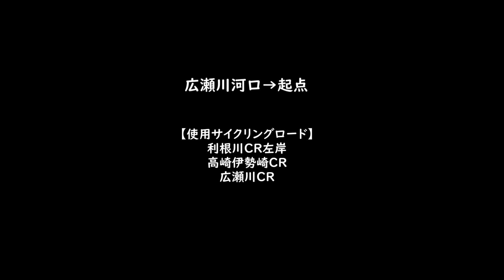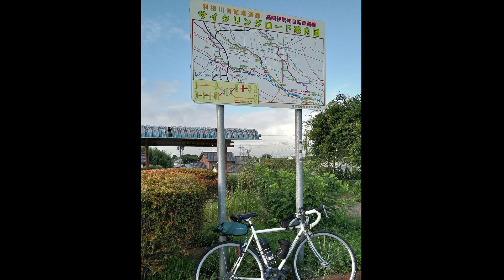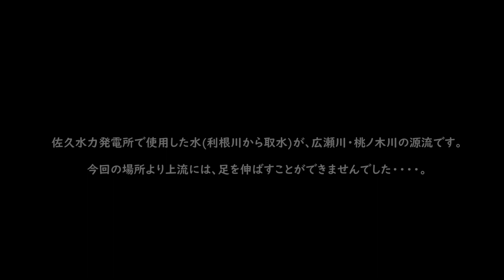ｻｲｸﾘﾝｸﾞ 広瀬川河口→起点（走行日2023.8.11 47㎞）高崎伊勢崎CR・広瀬川CR使用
東武木崎駅をスタート→広瀬川河口→露出最上端（起点）まで走行しました。広瀬川源流は、上流佐久水力発電の用水で、途中から地表に現れる場所を目的地としました。ゴールは、JR八木原駅で、暑くなる前に切り上げて木崎駅まで輪行で戻りました。高崎伊勢崎自転車道と広瀬川自転車道を利用しています。
【過去の広瀬川走行動画】
★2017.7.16 江戸サイ瑞穂大橋→利根サイ・高崎伊勢崎・広瀬川・桃ノ木川CR→前橋
※地図・住所・時間等は、GPX Playerを使用させていただいています。
02:28 スタート
05:40 道の駅 おおた
08:55 利根川CR左岸
10:46 利根川・広瀬川合流点
12:22 中島橋（高崎伊勢崎CRへ入る）
17:20 豊受橋（左岸へ移動）
20:20 光円橋（右岸へ移動）
24:14 新開橋（街角St、広瀬川CR始まり）
28:54 伊勢崎オートレース場
29:26 河川敷CRへ
32:33 広瀬川CR起点（落合橋）
33:00 新広瀬橋（左岸へ移動）
34:09 新川橋（右岸へ移動）
34:47 上橋(未舗装開始）
35:57 藤塚橋（未舗装終了）
36:58 鎌原橋（未舗装開始）
37:59 端場川橋（未舗装終了 左岸へ移動）
38:32 下大島橋（右岸へ移動）
40:03 南勢多橋（左岸へ移動）
41:00 韮川との分岐点
43:20 並木橋（右岸へ移動）
45:38 JR両毛線
46:03 上天大橋（左岸へ移動）
46:50 新東端（右岸へ移動）
49:42 広東橋（左・右岸へ移動）
50:29 一六本堰
50:38 端気川橋（端気川）
52:07 上毛電鉄 中央前橋駅
52:45 久留万端（左岸へ移動）
54:25 比刀根橋（右岸へ移動）
54:46 厩橋（左・右岸へ移動）
56:53 臨江閣
57:30 柳原発電所
58:19 相生橋（左岸へ移動）
1:00:13 暗渠始まり
1:01:25 小出発電所
1:02:44 暗渠終わり
1:04:47 関根発電所
1:05:37 眼鏡橋（右岸へ移動）
1:08:09 内島橋（左岸へ移動）
1:08:53 田口発電所
1:10:44 橋名不明(桃ノ木川）
1:12:16 桃ノ木川最上流(露出部）
1:12:54 広瀬川最上流(露出部）
1:14:21 坂東橋